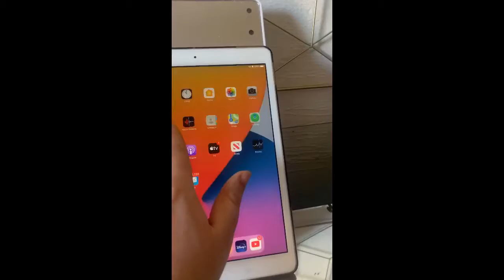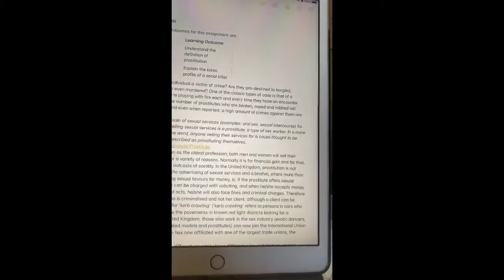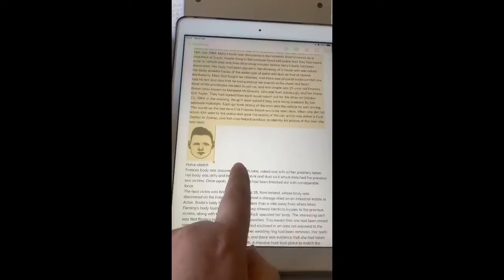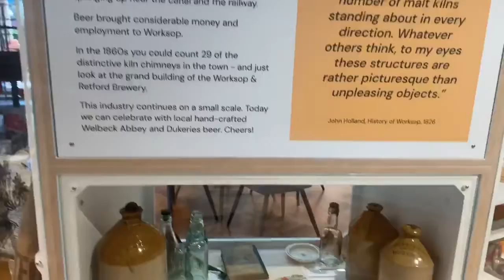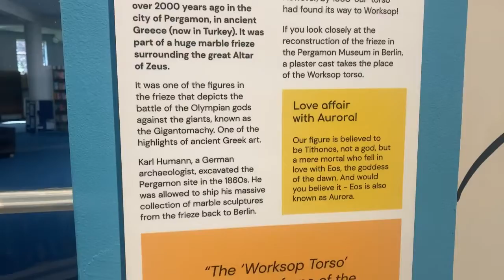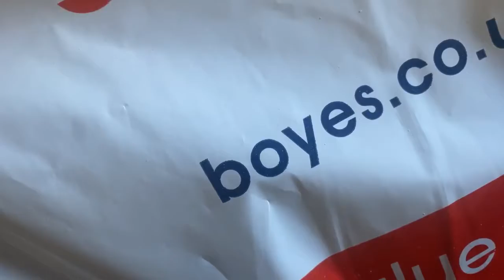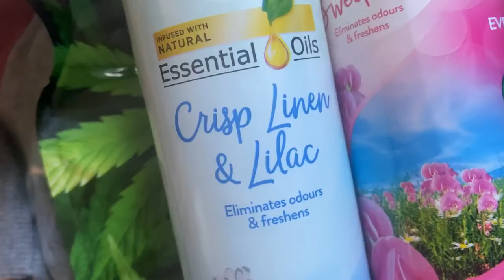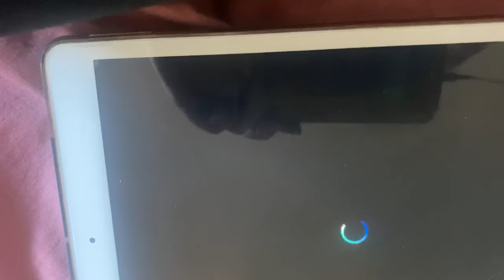21 Kwietnia I 22 Kwietnia Vlog